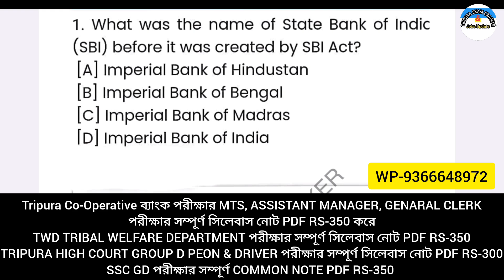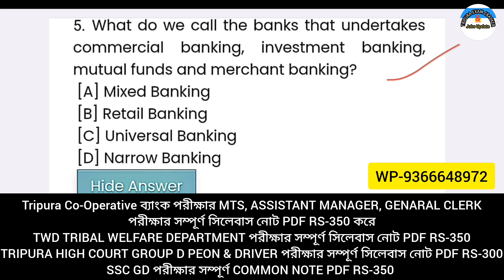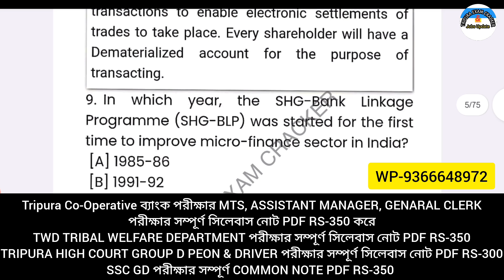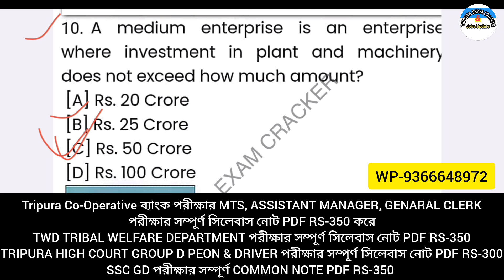ব্যাংক সম্পর্কে Important Question | Tripura Co-Operative Bank Exam 2023